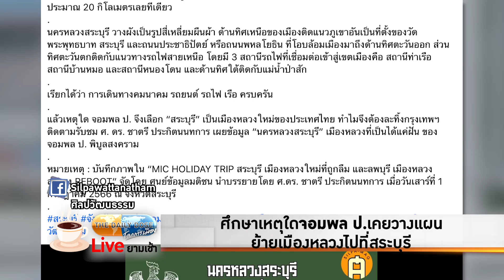ศึกษาเหตุใดจอมพล ป.เคยวางแผนย้ายเมืองหลวงไปที่สระบุรี TheDailyDose Live! ยามเช้า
รายการ TheDailyDose Live! ยามเช้า ประจำวันที่ 18 ตุลาคม 2566